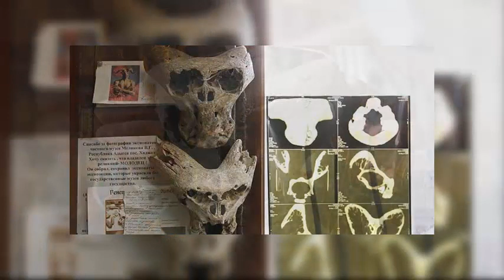Arqueólogos descubren cráneos extraterrestres en Croacia